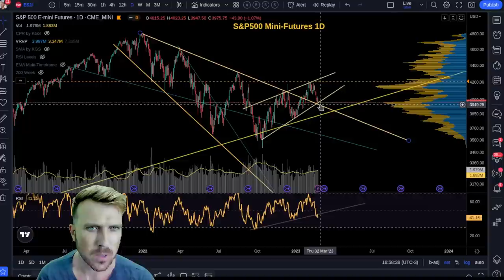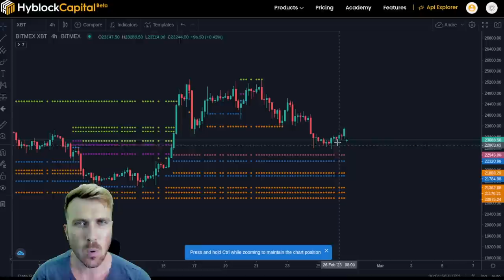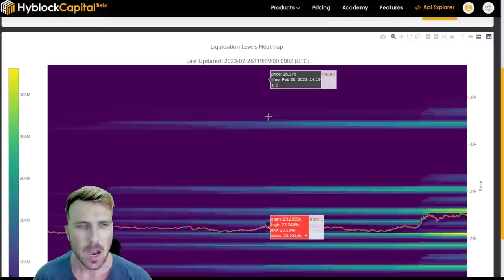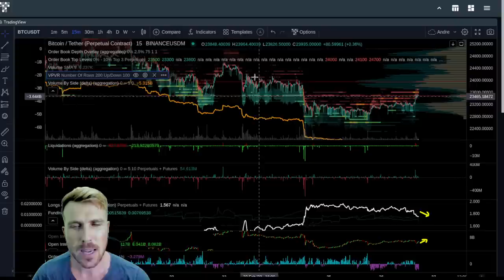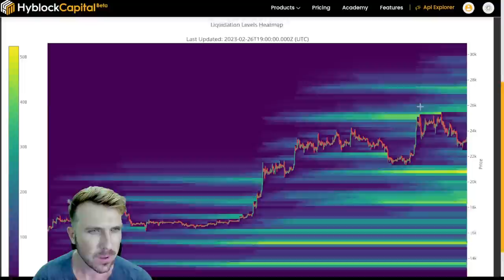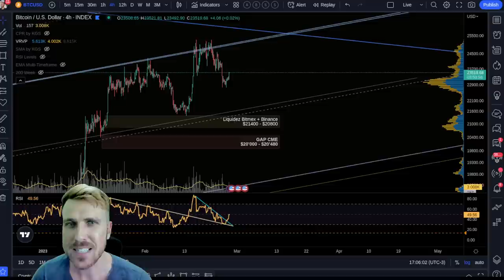BITCOIN BULLISH NO DOMINGO!